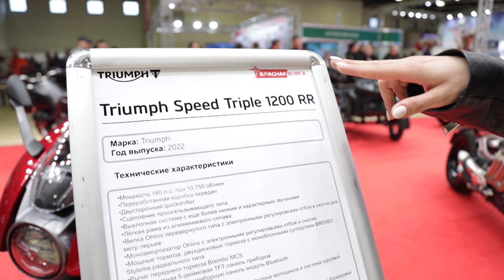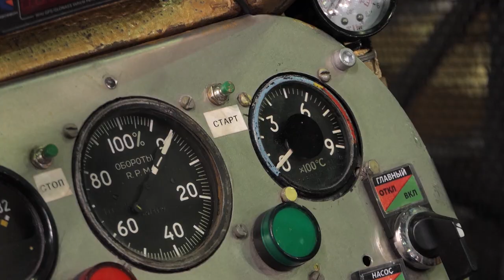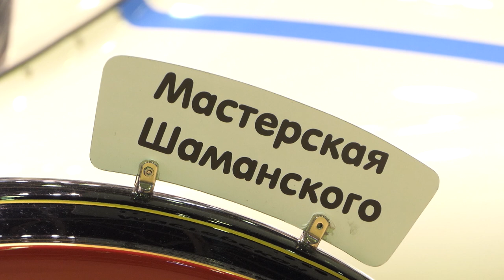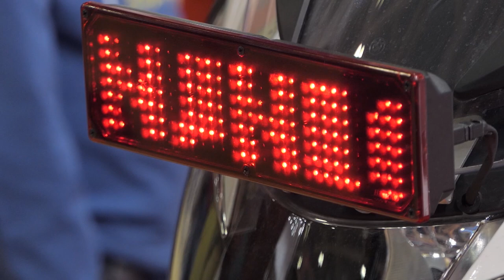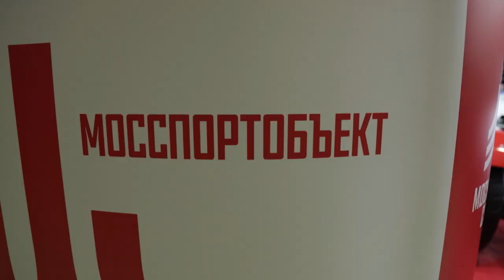«Мотовесна-2022» | Своими глазами №906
Поклонники двухколёсной техники вновь собрались в «Экспоцентре», чтобы на выставке «Мотовесна» открыть новый сезон, полюбоваться яркими кастомными проектами, познакомиться с новинками. Экспозиция в этом году сократилась примерно вдвое. А всё из-за того, что многие американские, европейские и японские бренды приостановили деятельность в России и не смогли принять в выставке полноценное участие. Однако последние новинки — те, что успели пересечь границу до введения санкций — на «Мотовесне» всё же отметились.